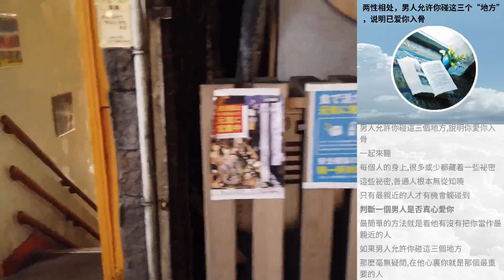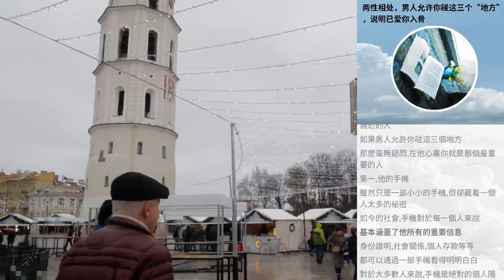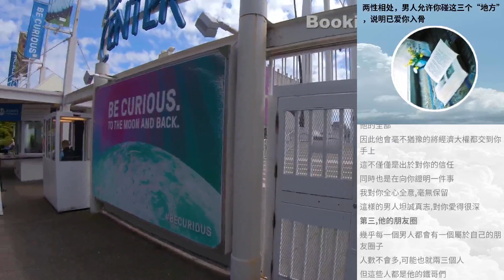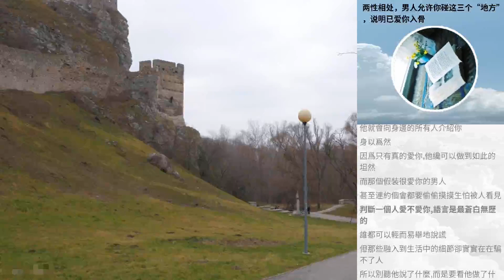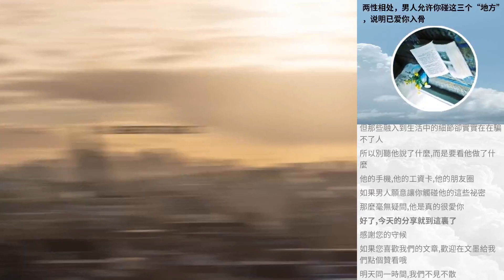兩性相處，男人允許你碰這三個“地方”，說明已愛你入骨